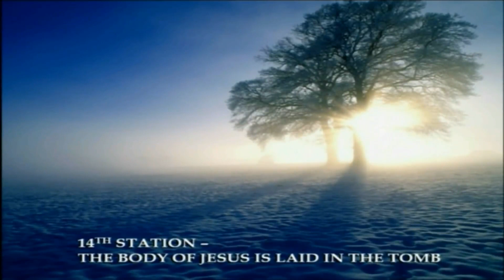2017 Stations of the Cross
2017 Stations of the Cross with Reverend Don Devaney on Saturday at the 26th Dublin International Divine Mercy Conference which was held on the weekend of the 24th to the 26th of February 2017 in the Main Hall RDS, Ballsbridge, Dublin 4. The Theme was "Have mercy on us and on the whole world" (The Diary of Saint Faustina, Paragraph 300)